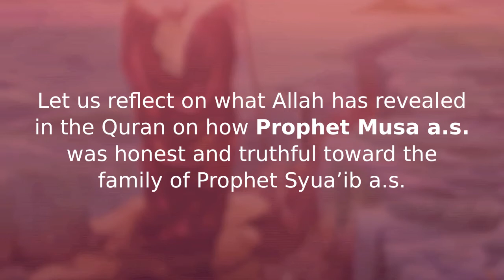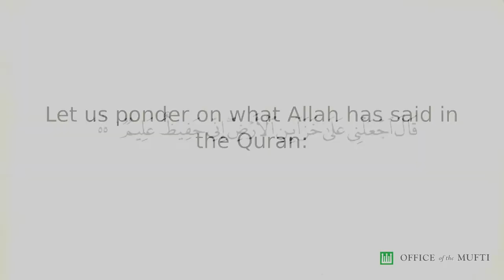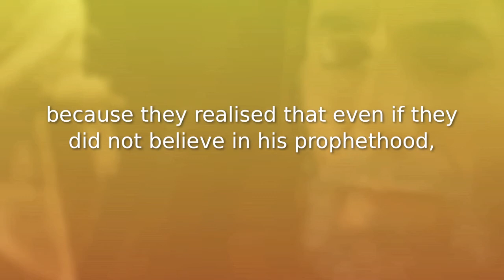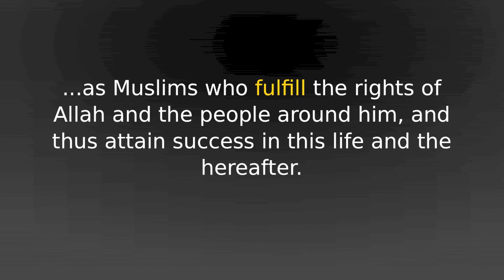Instilling Trustworthiness and Integrity in One's Self- Lessons from the Prophets